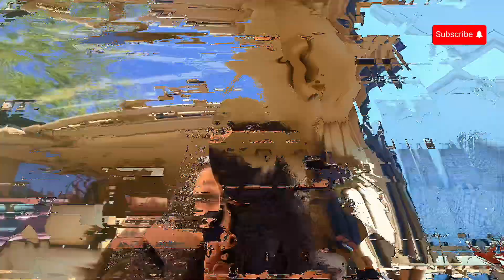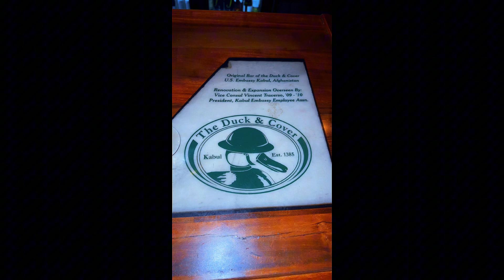Running 🏃🏽‍♀️errands in Oakland | Coping with noisy neighbors | DIY protein bowl 🍲 at home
Join me on a typical day in Oakland! 🌆 First, I tackle a list of errands around the city, navigating the bustling streets and sharing my favorite local spots. 🛒 Then, I come back home to an all-too-familiar challenge: dealing with my noisy neighbors. 😤 Finally, I find some peace by making a delicious and easy homemade protein bowl – perfect for a cozy night in. 🍲 However i did check the weather and stepped right on outside and had an amazing timewith friends!!!

Watch the full vlog for:

 • A tour of my go-to errand destinations in Oakland
 • Tips on handling annoying neighbors (with a little humor!)
 • A step-by-step recipe for a tasty bowl you can make at home